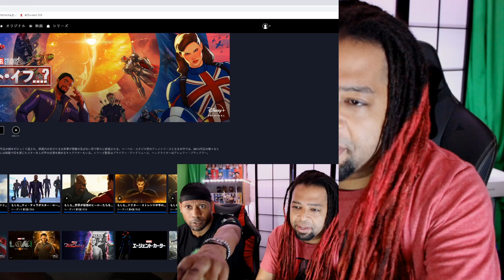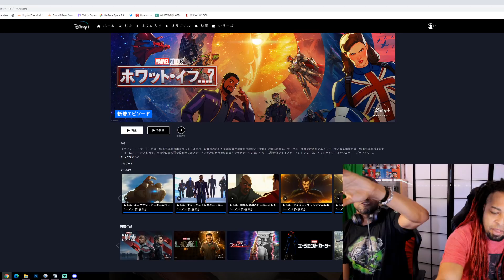What If...? | Season Finale Reaction & Review "What If... The Watcher broke his oath?!"